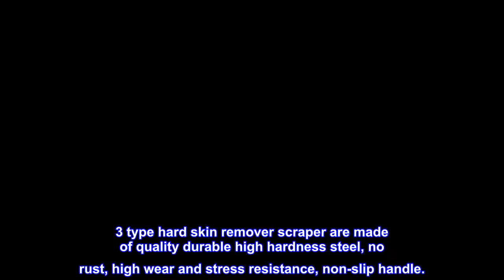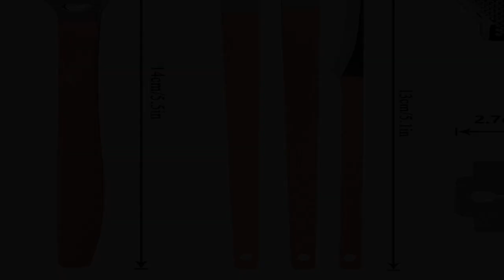Great product - Gydandir 26 Pieces Pedicure Callus Shaver Sets, Including 1 Callus Shaver, 2 Foot F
Great product -  Gydandir 26 Pieces Pedicure Callus Shaver Sets, Including 1 Callus Shaver, 2 Foot File Heads

Wide application: this callus shaver set is suitable for both professional and home pedicure. The set is very helpful to remove hard, cracked or dead skin, specially the heel skin calluses. With the use of extra 3 type hard skin remover scraper, this set can deal with multiple foot calluses conditions.
Easy to use: callus shaver has removable head design, very convenient to change the Blades or foot file heads, smooth and comfortable steel handle.
Durable steel material: The callus shaver blades and replaceable file heads are made of stainless steel. 3 type hard skin remover scraper are made of quality durable high hardness steel, no rust, high wear and stress resistance, non-slip handle.
Package includes: 1 piece callus shaver measures 5.5 x 1.2 inches, 2 pieces the foot file head size measures 1.6 x 1.2 inches, 3 pieces hard skin remover scraper 5.1 inches in length, 20 pieces replacement blades measures 1.1 x 1 inches.
Warm notice: not recommended for people who has thin skin. Do not overuse for the calluses. Stay away from children. Clean it up and keep dry after use
 Very nice
I haven't used all of the attachments yet, I mainly got this for the scraper for my corn. It works well but eventually comes back. Having a foot soak first helps soften the skin.